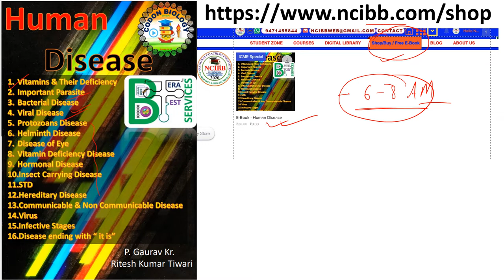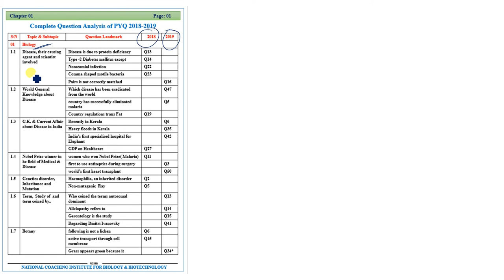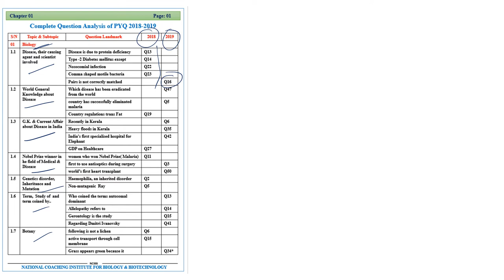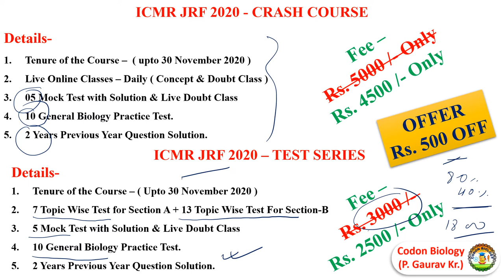ICMR Preparation Scholarship Test win upto 40% Scholarship & free e book for ICMR JRF-Human Disease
Book your Test Schedule now- Register with us and book your test.